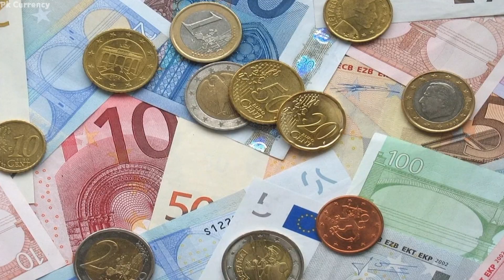currency rates today | dollar rate today in Pakistan | USD to PKR 24 May 2024